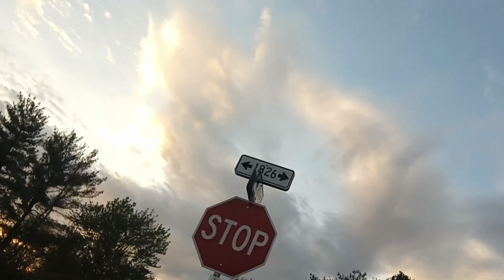Modelando mis zapatos